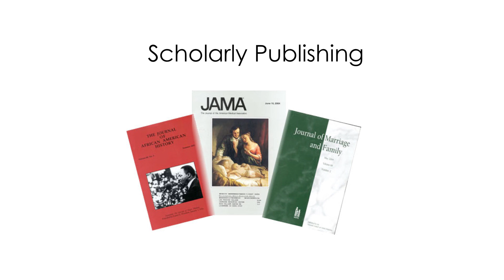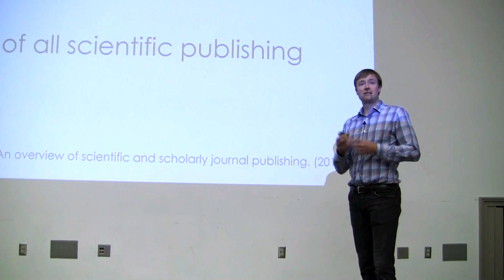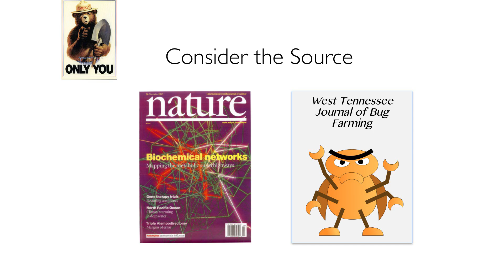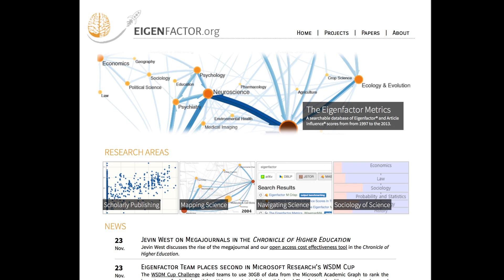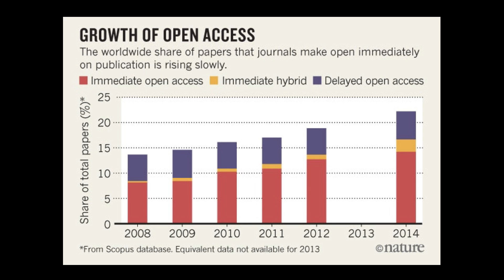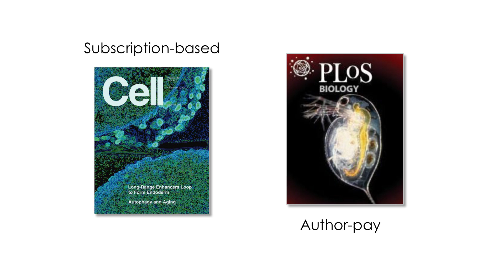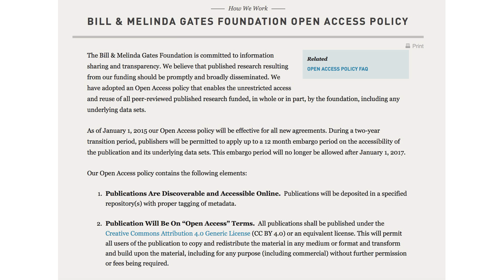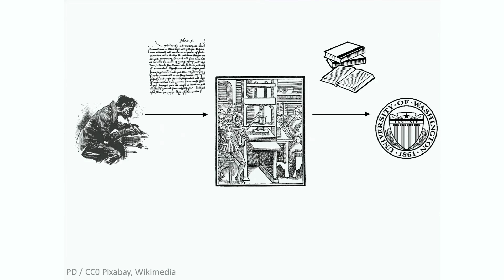Calling Bullshit 8.2: An Overview of Scholarly Publishing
Jevin talks about how scholarly publishing has become a big business, and describes the rise of the open access publishing model.